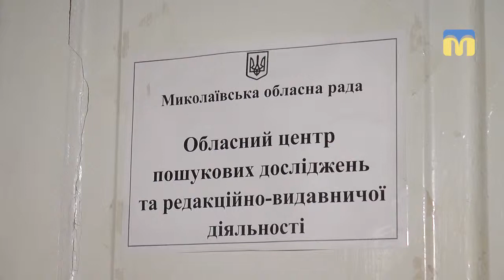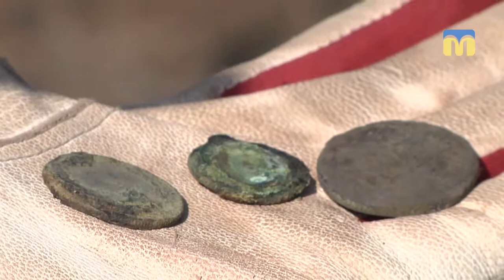У Вітовському районі знайшли людські останки часів Другої світової війни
На Миколаївщині, у Вітовському районі, знайшли людські останки часів Другої світової війни.
Оператор:  Дмитро Тьосов